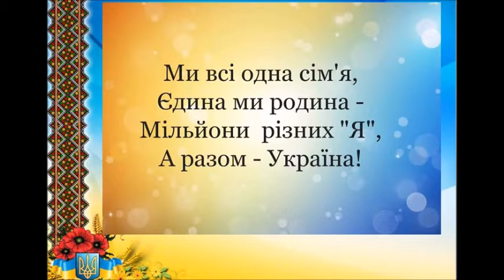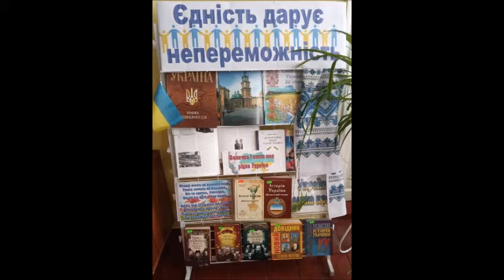День Соборності України